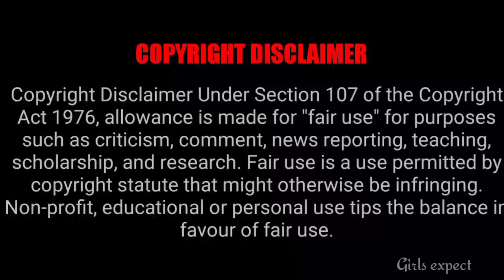Kaatrukkenna Veli Serial Most Wating Moment வந்தாச்சு 🥳 || Girls expect ❤️